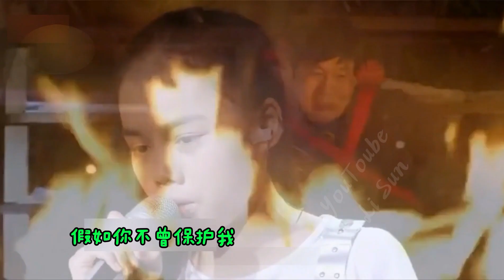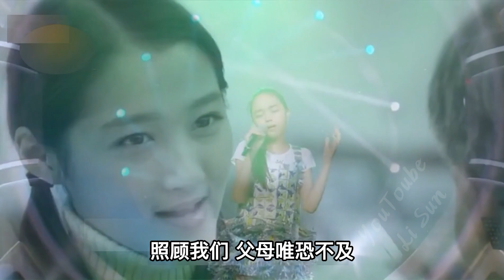苏芮做梦也想不到，她的成名曲，竟被11岁小女孩唱出了灵魂，演绎到了极致！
11岁小女孩翻唱苏芮30多年前电影《搭错车》主题曲《酒干倘卖无》
撕心裂肺的演唱，最后双膝跪拜台下父母，感动全场观众，她的父母掩面而泣...